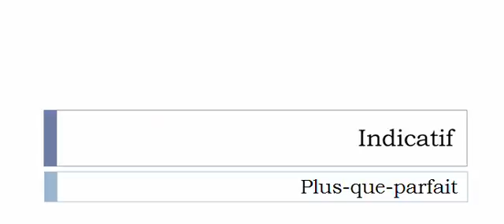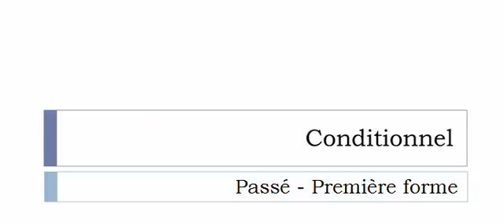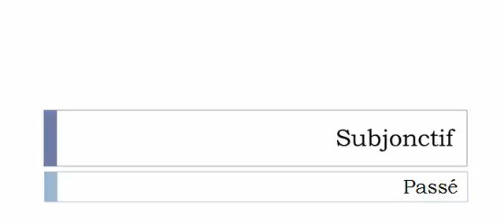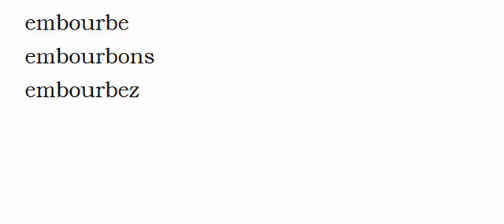Изучение французского языка = Спряжение глаголов = Embourber